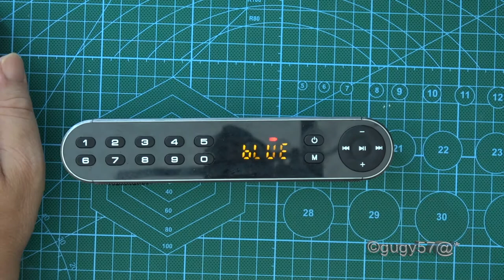TOPROAD (Antimi) Bluetooth Speaker - Disassemble and Reassembly (SK+HU narration)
Bluetooth Speaker Portable Wireless Super Bass Dual Speakers Soundbar with Mic TF FM Radio USB Sound Box. TOPROAD (Antimi)